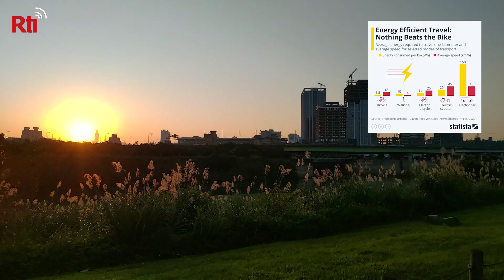Weltfahrradtag 2023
Heute, am 3. Juni ist Weltfahrradtag, aber eigentlich sollte man jeden Tag das Fahrrad feiern und an vielen Tagen benutzen.
Bei einer Fahrt entlang des Keelung-Flusses in Taipei teilt Ilon Huang seine Gedanken zur Nutzung des Fahrrad.